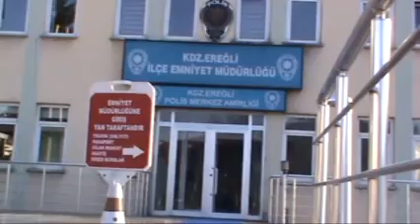ZONGULDAK - HIRSIZLIK ŞÜPHELİLERİNE OPERASYON